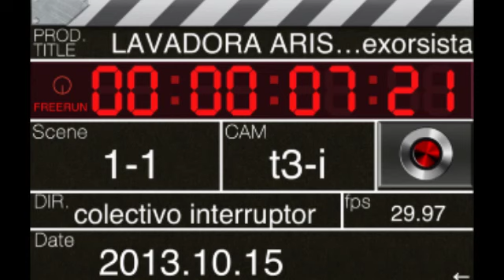lavadora ariston COLECTIVO INTERRUPTOR 1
comercial con la referencia de EL EXORCISTA